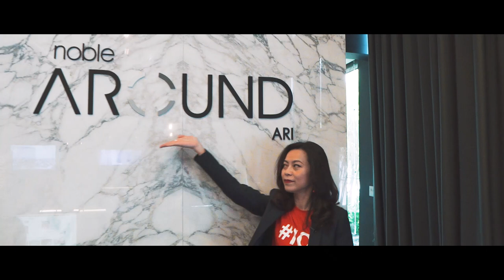S̄wạs̄dī Thuk Khn from IQI Thailand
S̄wạs̄dī from Bangkok, Thailand! 🇹🇭

As societies and organizations are becoming more diverse in response to increasing globalization, we at IQI have established an international team of dedicated individuals to help connect you to the ever-growing world of real estate.

From Thailand to Australia, we are Asia's Global Real Estate Partner!